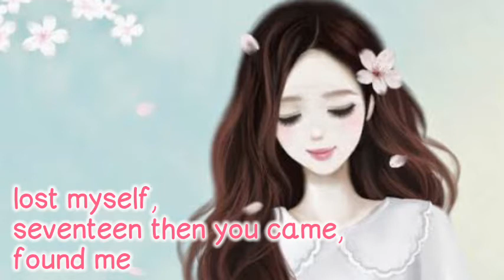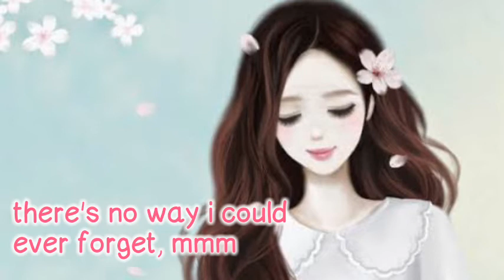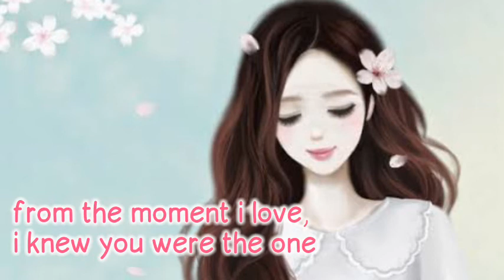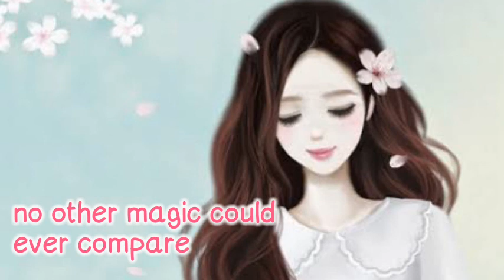never not by: lauv w/lyrics